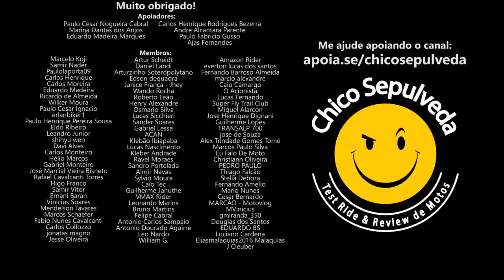Preço da Royal Enfield Hunter 350 - Minha opinião